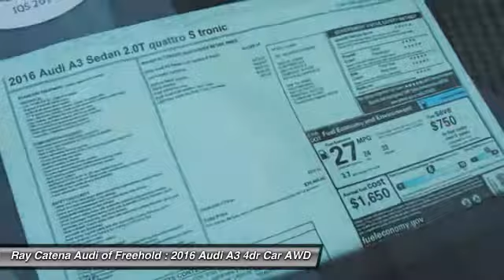2016 Audi A3 FREEHOLD NJ 160490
2016 Audi A3 2.0T Premium

You'll love this 2016 Audi A3. This is a 4dr car you'll want to take home. With 25 miles, it features Automatic transmission and an exterior color of Mythos Black Metallic. Call and get in touch with Ray Catena Audi of Freehold directly, and be the first to open the 4dr car door today!